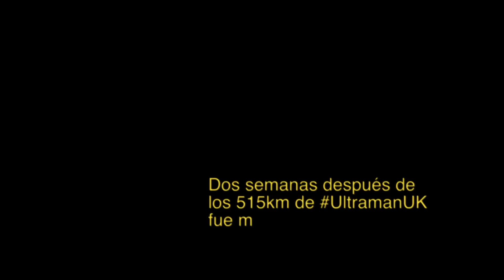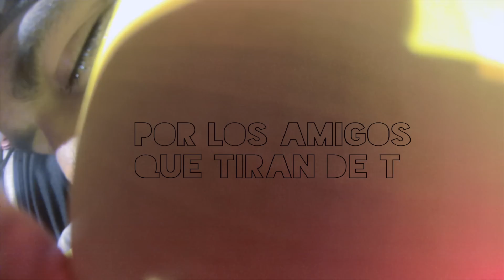Ultrapirineus 2013 | Ultra Cavalls Del Vent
Fue imprudente, lección aprendida. Pero qué gustazo correr con Jaume!

El año que viene, volveré a la Ultra Cavalls del Vent. Entrenado. Recuperado. Y sin llagas :)